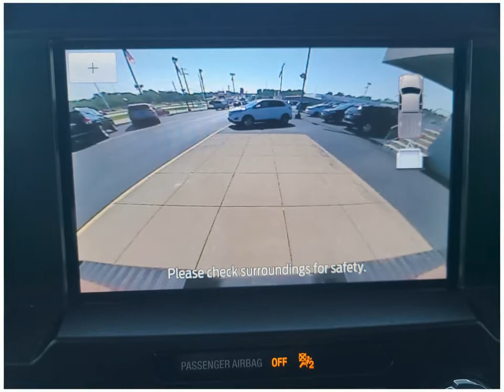Check out this 2019 Ford F-150 LT9343A Dahl Ford Davenport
This 2019 Ford F-150 comes in amazing condition and comes with 26134 Miles.  Other features include Antilock Brakes Trailer Hitch Backup Camera Brake Assist Child Safety Locks Four Wheel Drive
Crew Pickup  V6 Cylinder Engine RUBY Gasoline Fuel 23 Automatic to name just a few.